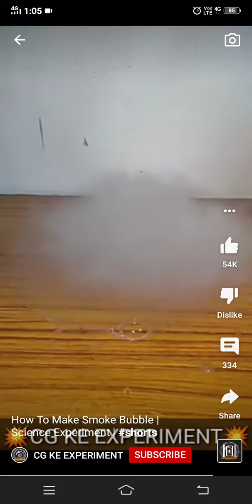August 29, 2021